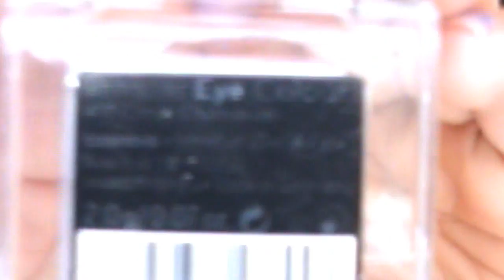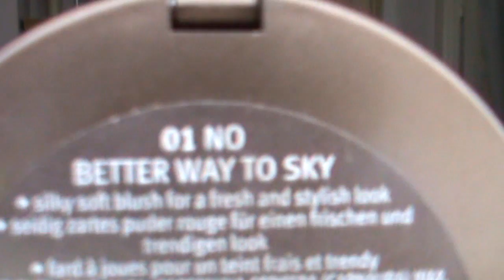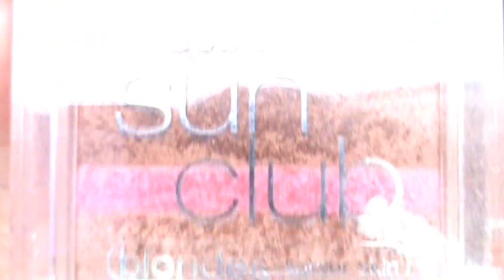Meine April Favoriten ♥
Die Produkte die gleich geblieben sind wie haarspray, shampoo etc. habe ich nicht nochmal gezeigt, nur wenn sich was ändern sollte, werde ich wieder berichten, ansonsten guckt euch nochmal das märz favoriten video an ;)

ich trage im video:
- lidschatten - sunrise tequila aus der sleek palette curacao
- blush - 01 ibiza sun essence
- lippenstift - P2 010 rodeo drive